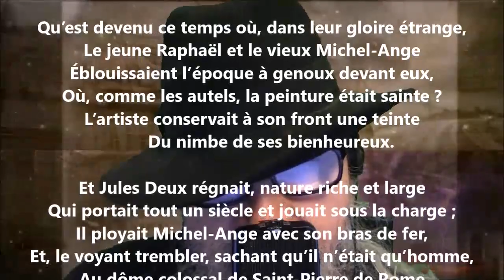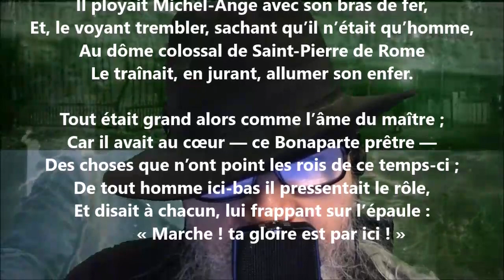À Jean Duseigneur II - Théophile Gautier lu par Yvon Jean